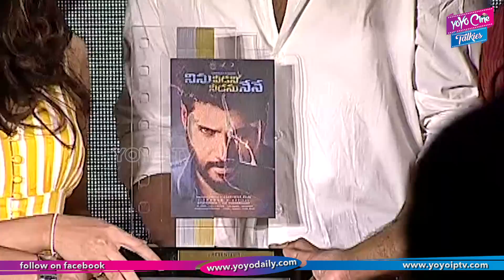Ninu Veedani Needanu Nene Movie Thank You Meet | Sandeep Kishan,Anya Singh | Thaman |YOYOCineTalkies